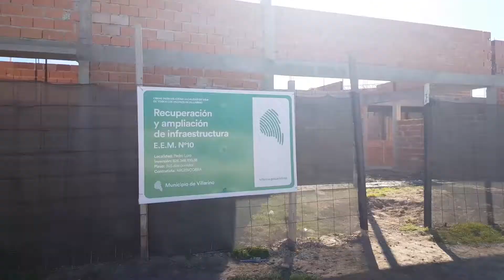Obras en Pedro Luro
Trabajamos para transformar cada localidad de Villarino y por que cada vecino pueda vivir mejor 🚧👷‍♂
Estas son algunas de las obras que hicimos en PedroLuro 😉✅👇